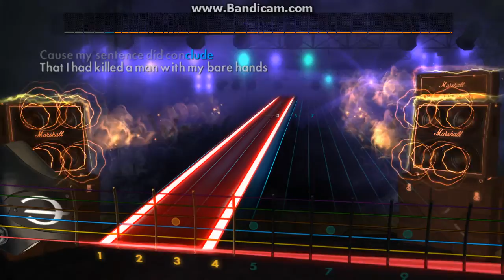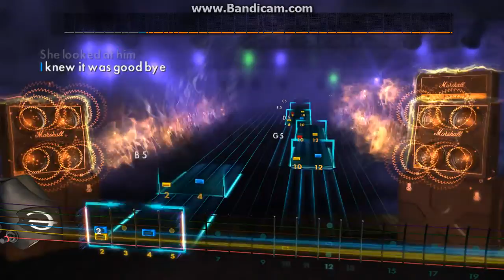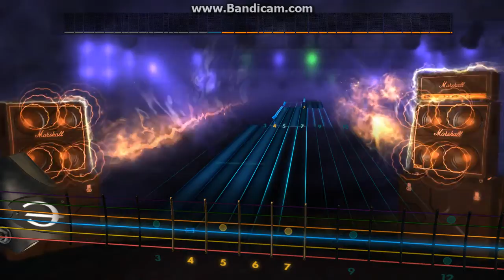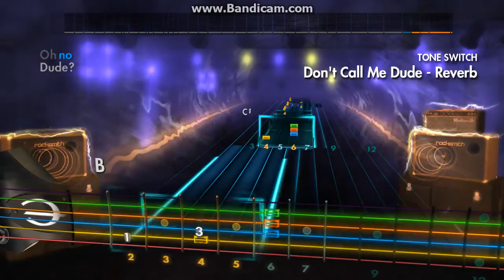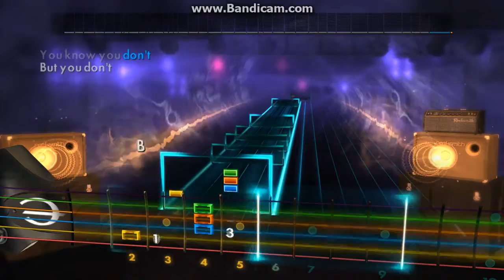Rocksmith Custom: Don't Call Me Dude (Guitar)